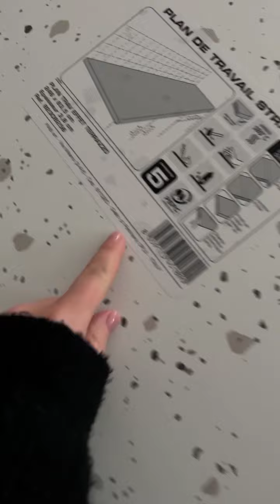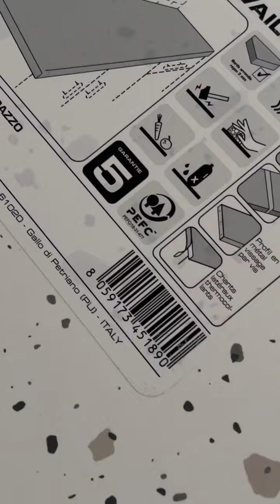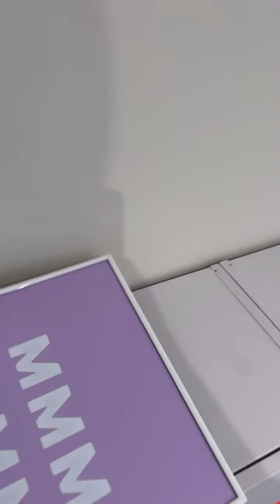Arbeitsplatte kaufen & Möbel einrichten 🥳 | Büro Teil 3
Mein Büro nimmt langsam Form an. Es ist noch einiges zu tun aber ich sehe Licht am Ende des Tunnels ☺️